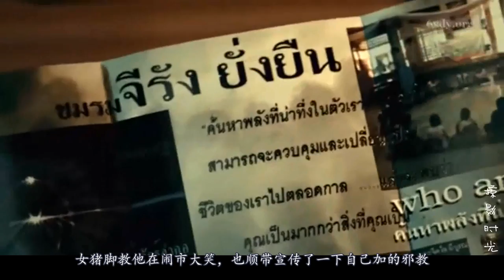【掠影时光】三分钟看懂电影《凶间疑影》网瘾少年5年不出屋，妈妈打开房门看见，一具行走的骨架！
《凶间疑影》（前译：你是谁？）可以说是2010年最值得期待的泰国悬疑恐怖片之一。该片的编剧เอกสิทธิ์ ไทยรัตน์创作了《13骇人游戏》与《鬼肢解》。前者不仅在泰国，更在国外市场获得广泛好评。而后者则是我个人相当推崇的“叙述性诡计”在电影中的绝妙运用。这两部高质量的剧本，让《凶间疑影》一经投拍，就受到广大悬疑恐怖片爱好者的关注。